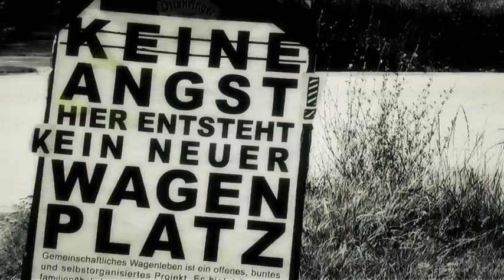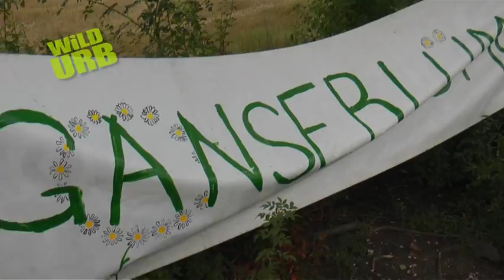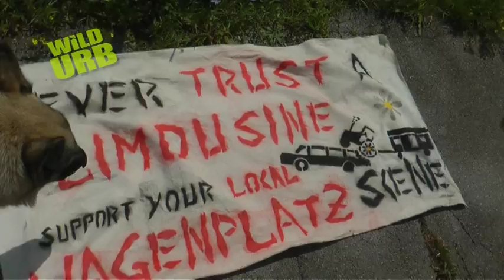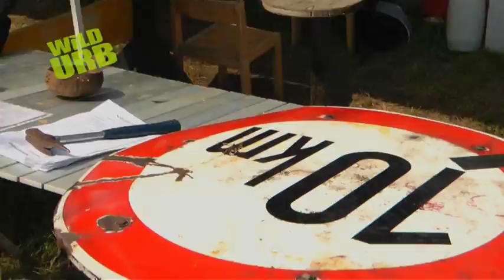WildUrb Wagenplatz YouTube